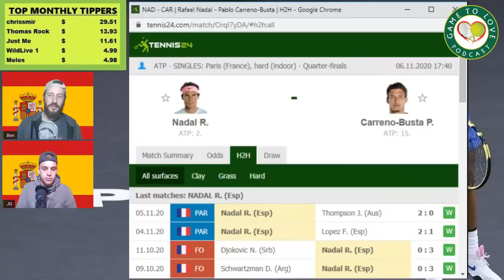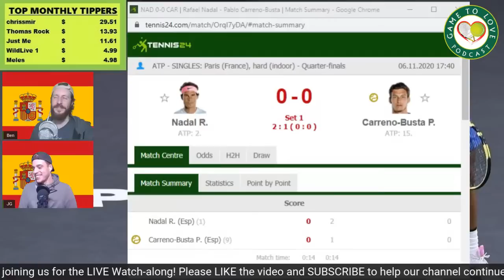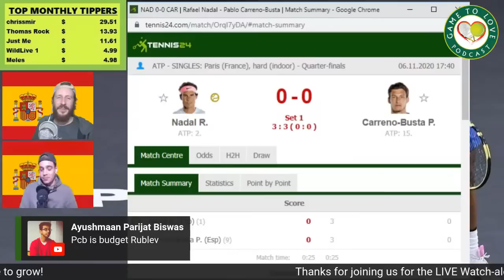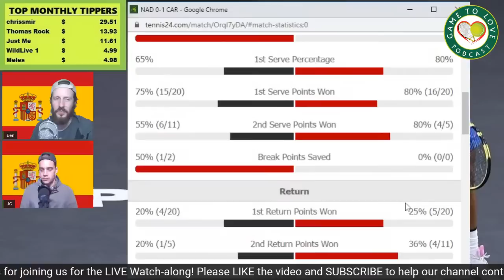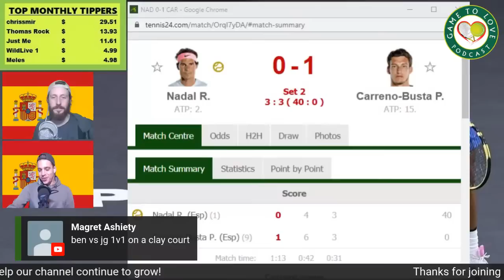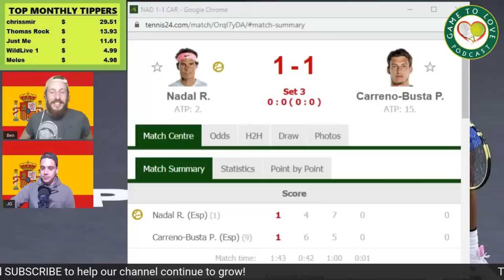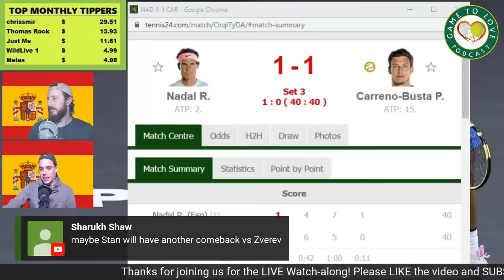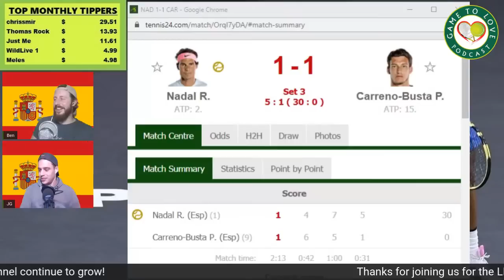ATP Paris Masters 2020 Quarter Final | Nadal vs Carreno Busta | GTL Tennis Podcast LIVE Watchalong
Join us for the Paris Masters Quarter Final between Rafael Nadal & Pablo Carreno Busta!

Group Name: GTL Tennis League

Stay safe :)